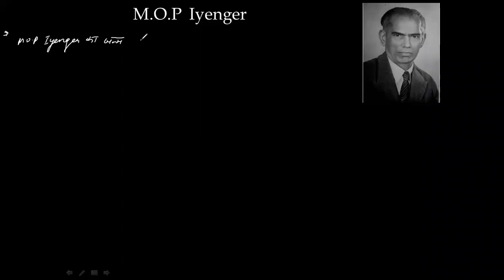M.O.P Iyengar bsc 1st sem unit 1 (famous indian botanist and their contribution)